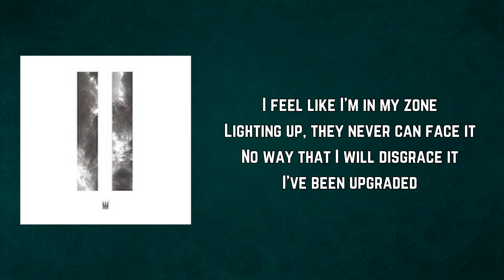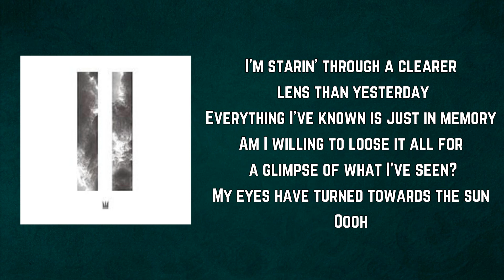Capital Kings - Upgraded (Lyrics)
Upgraded by Capital Kings
Album: II

Upgraded Lyrics:

Upgraded...

Yea, we in the clear
Put it in drive, we outta here
But beware, I can smell the demons in the air
Uh, one life, that's right
So Imma keep goin' till the day I die
Try and stop me now and it's over
Imma shine brighter than a supernova

It's everywhere that I go
It's everything that I see
Yea, I've been transformed
By the K-I-N-G
I feel like I'm in my zone
Lighting up, they never can face it
No way that I will disgrace it
I've been upgraded

I've been upgraded

I've been upgraded

I'm starin' through a clearer lens than yesterday
Everything I've known is just in memory
Am I willing to loose it all for a glimpse of what I've seen?
My eyes have turned towards the sun
Oooh

By the K-I-N-G
I've been upgraded

I've been upgraded

I've been upgraded